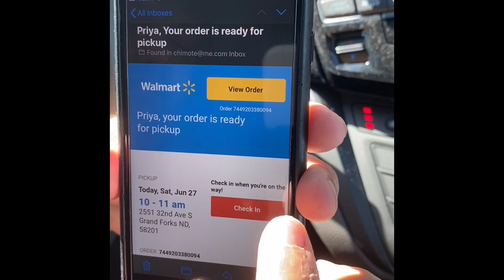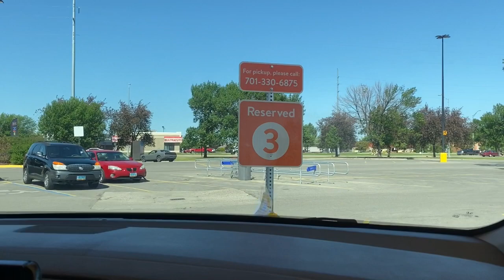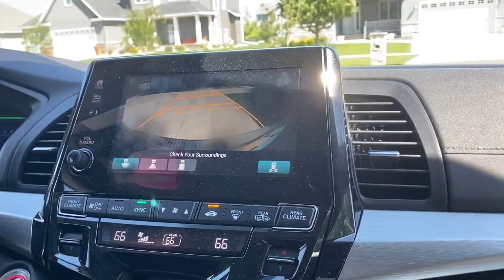कोविड19 दरम्यान अमेरिकेत कॉन्टॅक्टलेस किराणा पिकअप |Contactless Grocery Pickup During COVID19 in USA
How we pickup grocery in USA during COVID 19.
Avoiding contacts and trying to keep social distancing as much as we can!

Priya in अमेरिका - Marathi Vlog